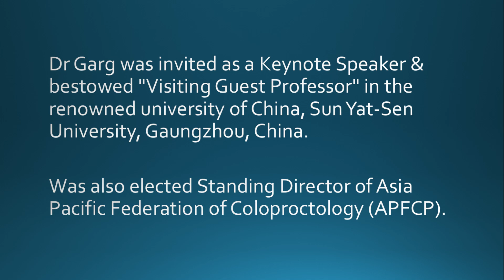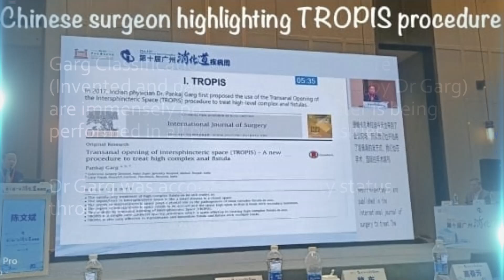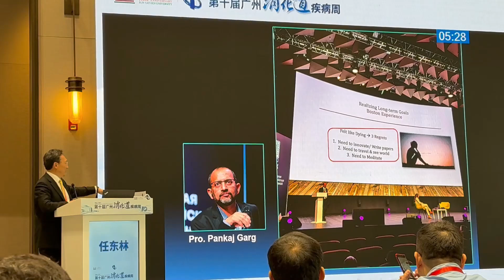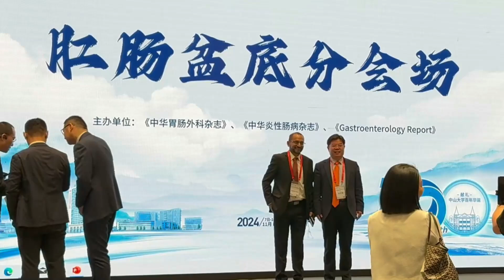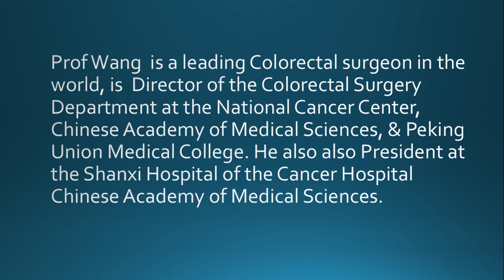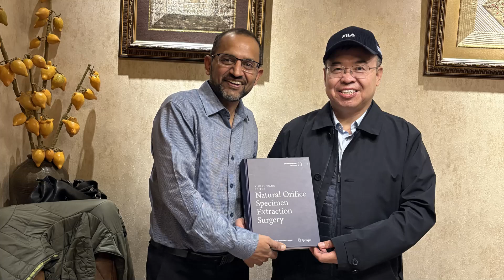CHINA Nov 2024: Dr Pankaj Garg Academic Tour-Invited as Keynote Speaker and Fistula expert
Dr Pankaj Garg was invited to Guangzhou, China from Nov 6-10, 2024 as a Keynote Speaker to deliver lectures, perform LIVE Surgery and research Collaboration. Dr Garg is extremely popular in China as hundreds of surgeons in China are doing and following Dr Garg's Inventions especially TROPIS procedure for Complex anal fistulas and Garg Classification for anal fistulas

Dr Pankaj Garg,MBBS(AIIMS, N.Delhi), MS (AIIMS, N.Delhi)
Fellow- American Society of Colon Rectum Surgeons

Garg Fistula Research Institute Hospital
1043, Sector 15, Panchkula, Haryana 134113

A US agency (website), EXPERTSCAPE, ranks medical specialists across the World on the basis of the impact their work and publications have done at the global level. It shows ranking at World, Continent, Country, State and even City level.The rankings of Dr Pankaj Garg in Asia in the diseases he treats.
Rectal Fistula (1st in Asia, 4th in World)
Anal Fissure  (1st in Asia, 2nd in world)
Pilonidal sinus  (1st in Asia)
Hemorrhoids  (2nd in Asia).